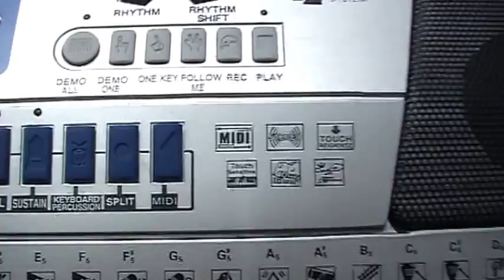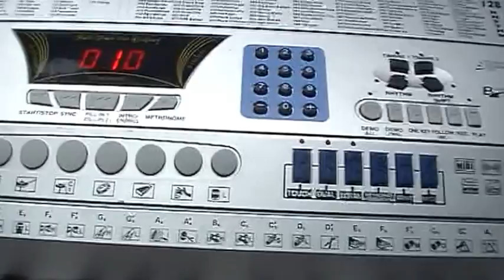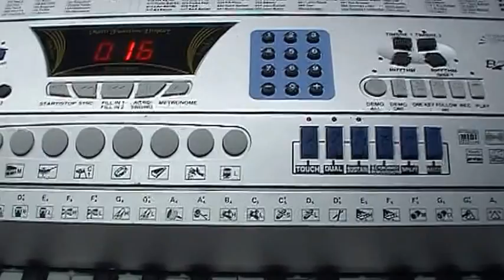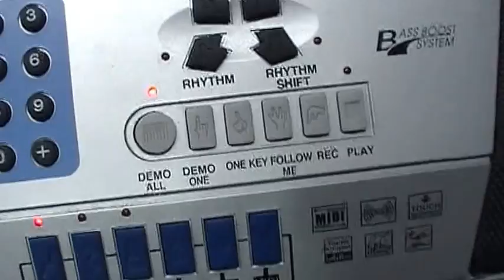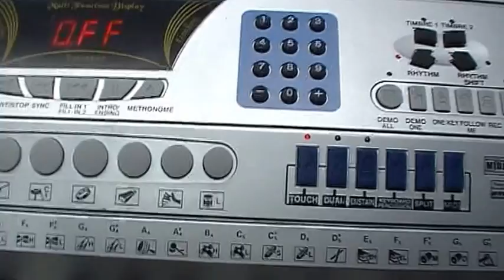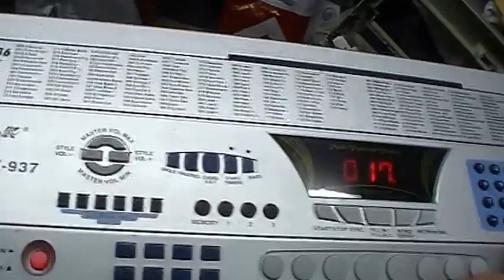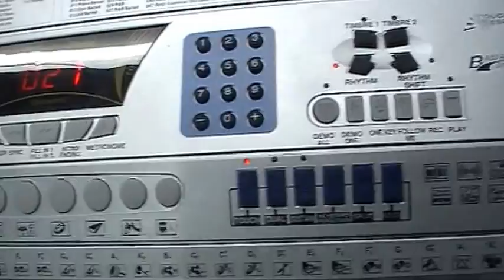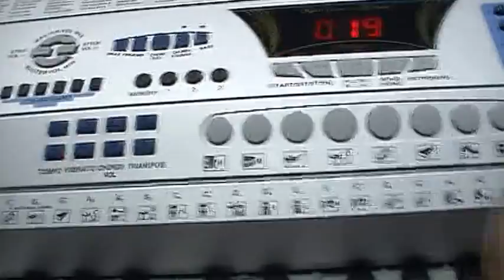MEIKE MK-937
●   61- Key Standard Keyboard With Touch Function
●   LED Display / 40 Demonstration Songs
●   136 Timbres / 128 Rhythms / 8 Percussions / Keyboard Percussion
●   64-level Tempo Control / 16-grade Master Volume Control
●   8-grade Rhythm Volume Control / 8-grade Chord Volume Control
●   Single Finger / Fingered Chord / Bass / Chord Timbre / 6 Chord Mats
●   Sync / Fill-in / Intro / Ending / Record & Playback
●   Pitch Bend / Vibrato / Sustain / Transpose
●   Dual Timbres / Metronome / Keyboard Split Feature
●   Three- Bank Registration / One- Key / Follow Function
●   MIDI Output Jack / Speaker Output (L/R) / Headphone Jack
●   Product Dimensions:955×365×133 (mm)
●   Power Supply: 8"D"batteries / DC12V